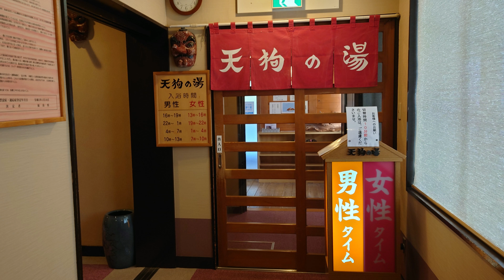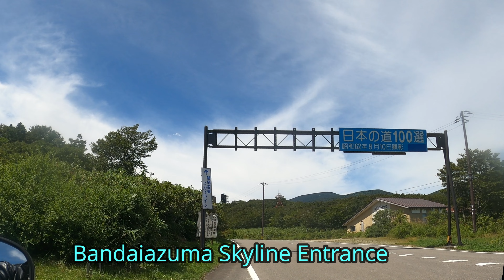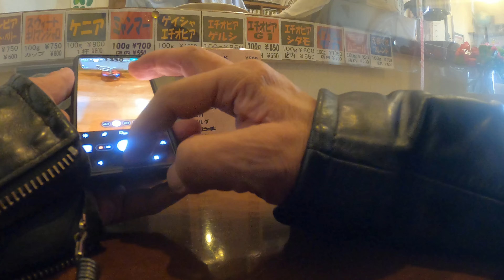磐梯 喜多方 福島 touring 🏍🍜♨ Bandai,Kitakata,Fukushima Touring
喜多方ラーメンを食べてから、磐梯山エリア　ゴールドラインとスカイラインは駆ける事が出来ました🏍
スカイライン入口に近い温泉に入浴♨
福島市街へ、友人のコーヒーショップへ☕
磐梯山が雄大に見えるルートを走りました！
After eating Kitakata ramen, I was able to run the Gold Line and Skyline in the Bandaisan area🏍
Bathe in a hot spring near the entrance of Skyline♨
To the city of Fukushima, to a friend's coffee shop☕
I ran a route where Mt. Bandai looks magnificent!

Video camera: VLOGCAM ZV-1 SONY
　　　　　　:  GoPro HERO8
Wondershare Filmora